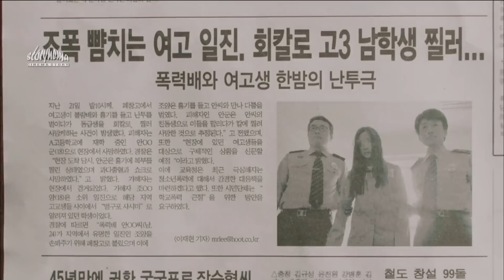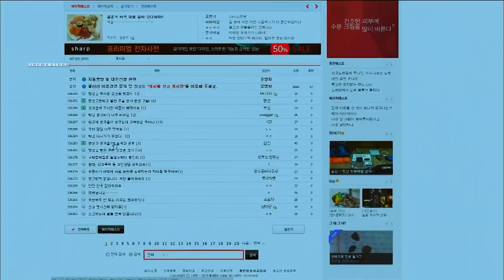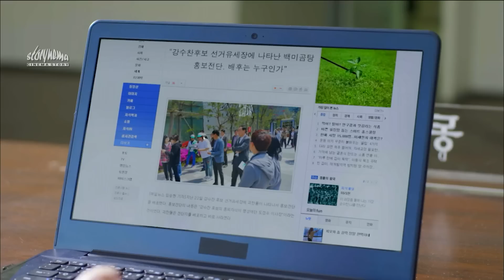MENYAMAR JADI MURID PINDAHAN UNTUK MEMBANTAl PARA TUKANG BULl - Alur Film Angry Mom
Kalian sedang menonton :
MENYAMAR JADI MURID PINDAHAN UNTUK MEMBANTAl PARA TUKANG BULl - Alur Film Angry Mom Part 3